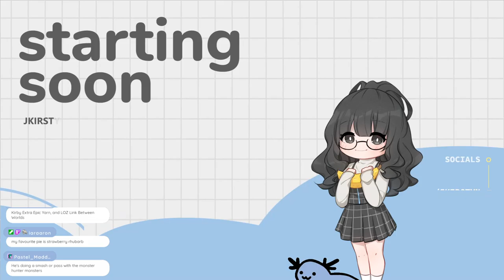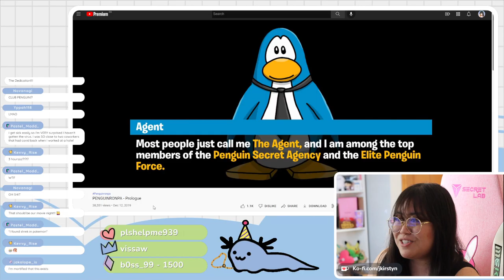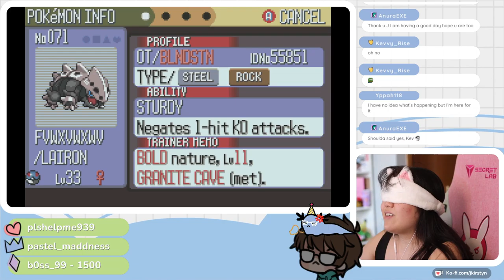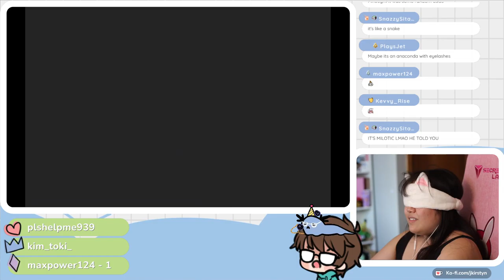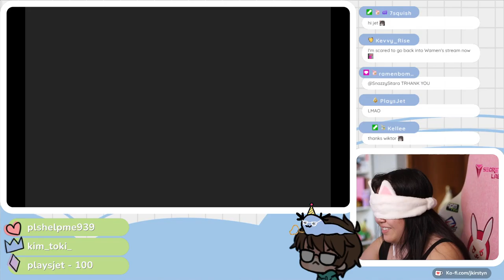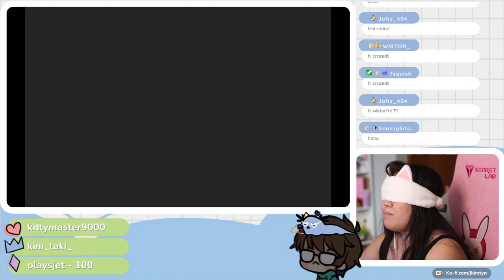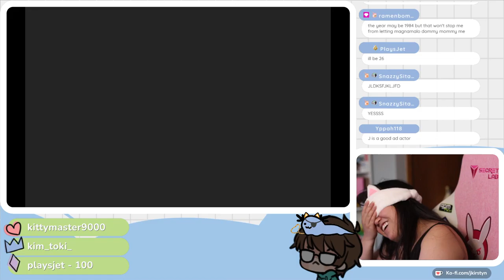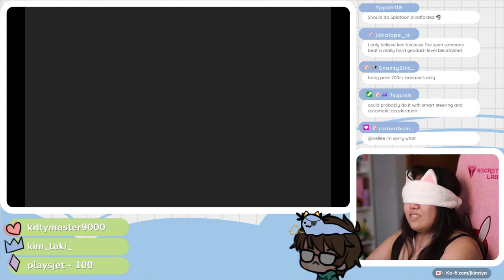yes, i am blindfolded pt 15 ft keveloper_ - VOD [06/10/2022]